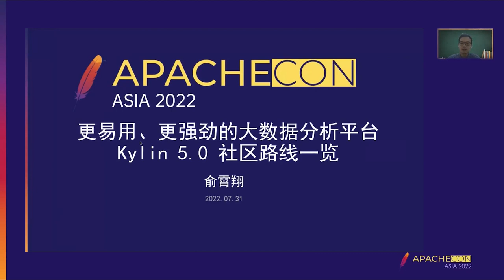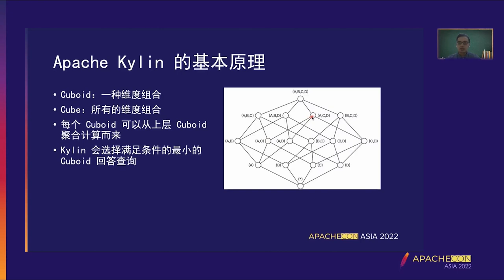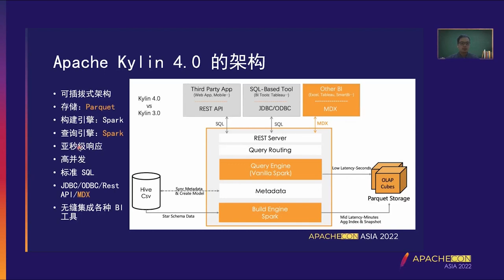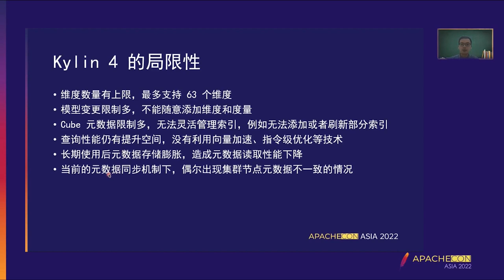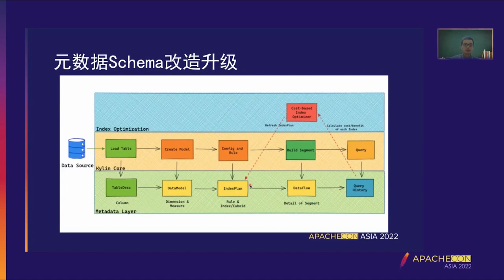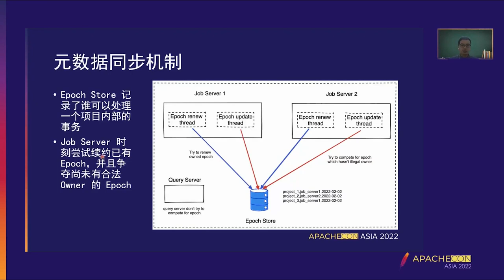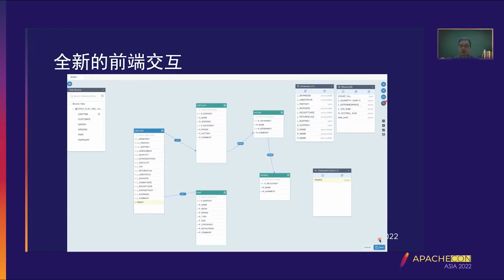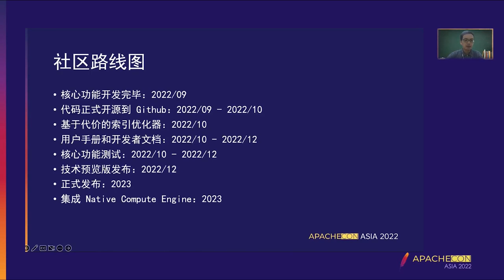Evolution Of Apache Kylin Technology -- Second Half Of Molap Technology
Xiaoxiang Yu: Kyligence, Senior R&d Engineer, Apache Kylin PMC member

In September 2021, Apache Kylin community released Kylin 4.0, a new generation product of Kylin, which uses Parquet to replace HBase to simplify the architecture and realize the separation of storage and computation. At present, there are many users in the community who choose to upgrade to the new version and get a good use experience. At the same time, the Kylin community is also planning the next generation of Kylin. On the one hand, Kylin’s predictive computing engine and model metadata are optimized to greatly improve the flexibility of model design. On the other hand, Kylin actively embraces the latest technology trends and redesigns and implements Kylin’s computing engine and deployment architecture from the perspective of Native Engine and microservices. In this sharing, Mr. Yu Xiaoxiang, PMC Member of Kylin community, will bring you a forward-looking introduction and demonstration of the next generation of Kylin technology. The agenda is as follows:
Introduction to Kylin technology and overview of Kylin 4.1.0 features
Roadmap introduction of the next generation of Kylin
Flexible metadata design
Native Engine
Microservices and cloud native
Technical preview demo